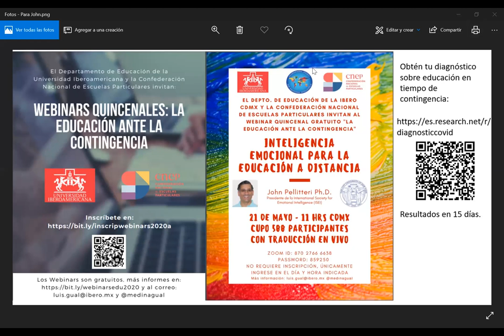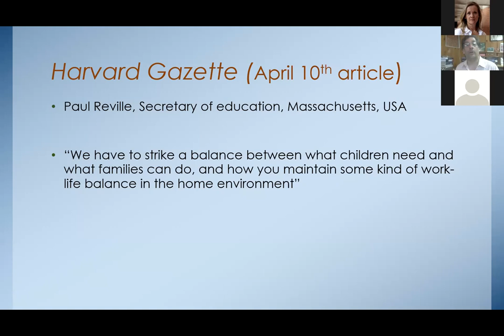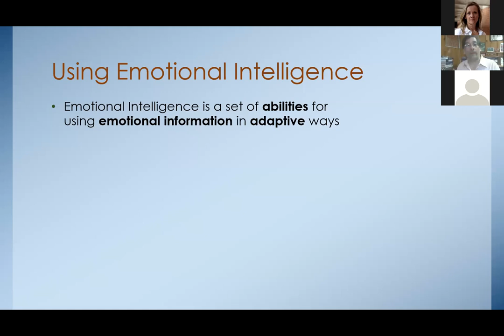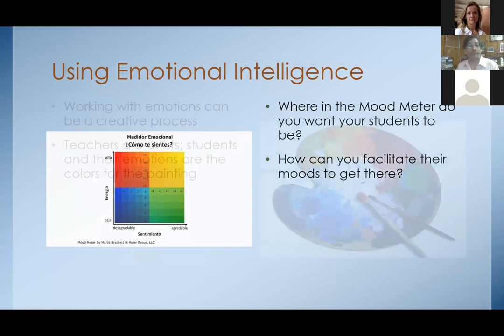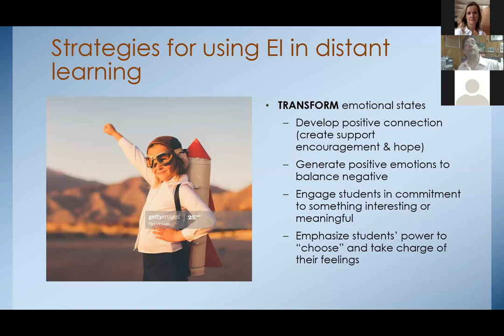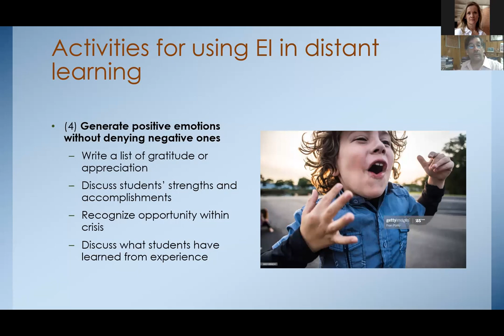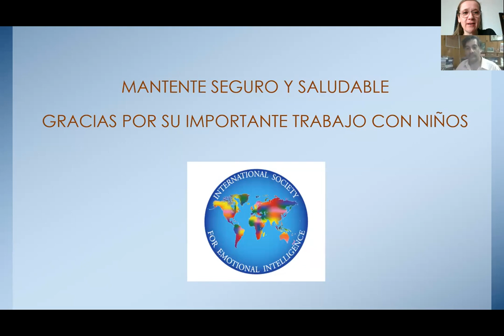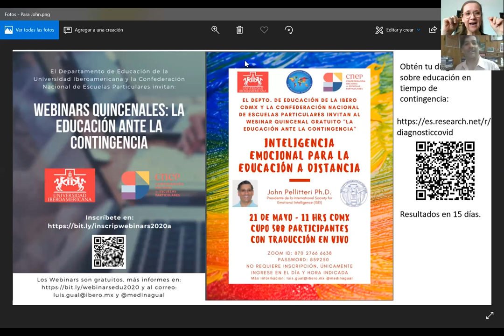Emotional Intelligence for Distance Learning (John Pellitteri)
In this Webinar, Dr. John Pellitieri talks about the implications of distance learning on teachers and students. During the talk he give us great advice of how to overcome certain difficulties related to on line education and emotional education.